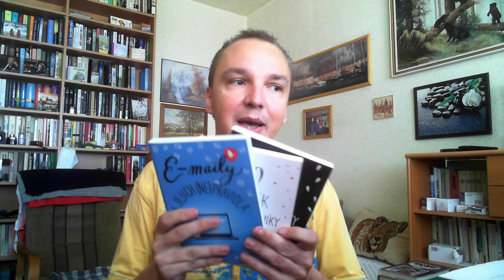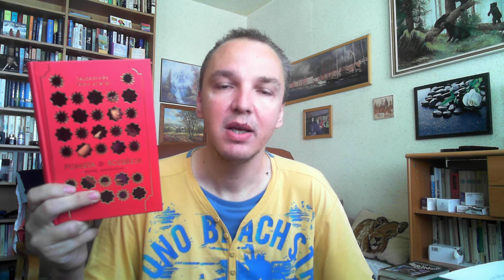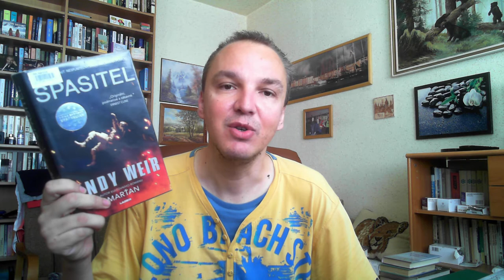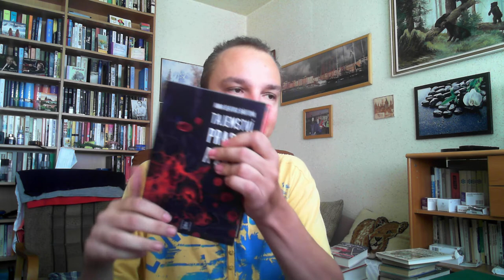KNIŽNÍ TAG - PŮLROČNÍ KNIŽNÍ SHRNUTÍ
V případě zájmu může tento tag natočit kdokoliv, kdo bude mít chuť.

POČET PŘEČTENÝCH KNIH: 31
KNIHY OD ČESKÝCH AUTORŮ: 9 (29 %)
KNIHY OD ZAHRANIČNÍCH AUTORŮ: 22 (71 %)
KNIHY Z KLASIKY: 4 (13 %)

OTÁZKY (pro zkopírování a vytisknutí):

1. Zatím nejlepší kniha tohoto roku
2. Nejlepší pokračování série
3. Nová kniha, kterou jsem ještě nečetla
4. Očekávaná kniha druhé poloviny roku
5. Největší zklamání
6. Největší (pozitivní) překvapení
7. Nový oblíbený autor
8. Postava, do které jste se zamilovali
9. Nový oblíbený hrdina
10. Knížka, která tě rozbrečela
11. Knížka, která ti zlepšila náladu
12. Knížka s nejhezčí obálkou
13. Knížka, kterou si chci ještě letos přečíst

6. NEJVĚTŠÍ (POZITIVNÍ) PŘEKVAPENÍ:
Melanie Gideon – Měsíční údolí

7. NOVÝ OBLÍBENÝ AUTOR:

Lorna Byrneová – Andělé v mých vlasech, Schody do nebe, Andělé na dosah

13. KNÍŽKA, KTEROU SI CHCI JEŠTĚ LETOS PŘEČÍST:

Olga Stehlíková – Mojenka

Kateřina Tučková – Bílá voda